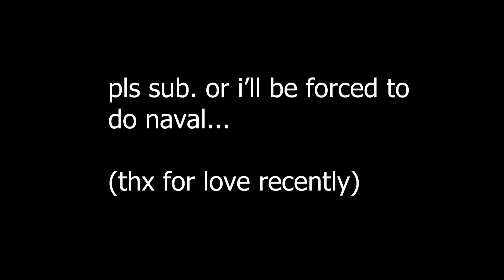How NOT to use the A-10 in War Thunder... (I'm Terrible)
All business: via twitter